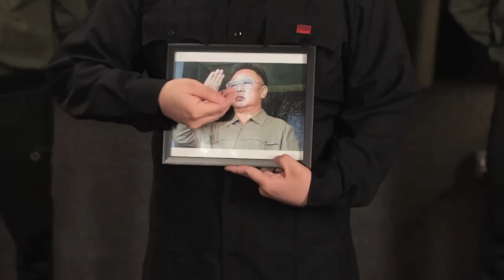Taylor Swift Blank Space Parody - Kim Jong Un responds to the Interview